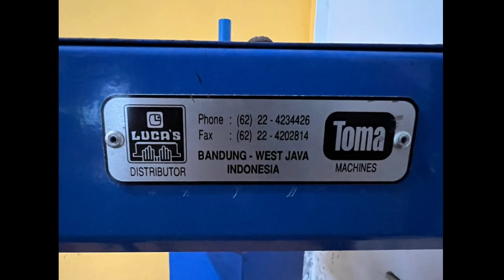PERLENGKAPAN EX SABLON